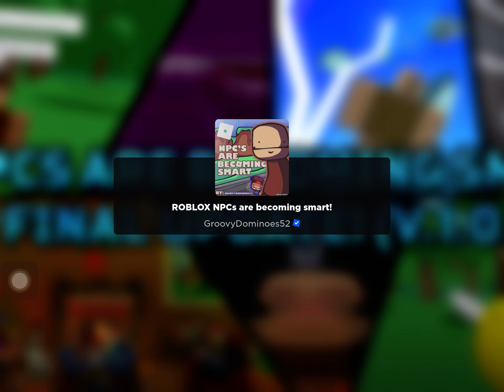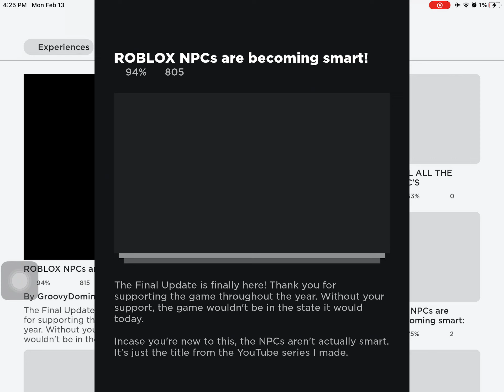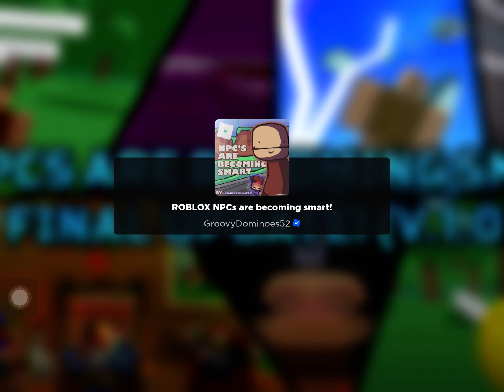Playing roblox NPC are becoming smart with some ending